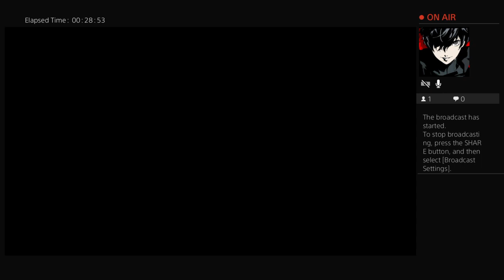Insomnia with young Nocto?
MY ARMIGER GLITCH IS GONE